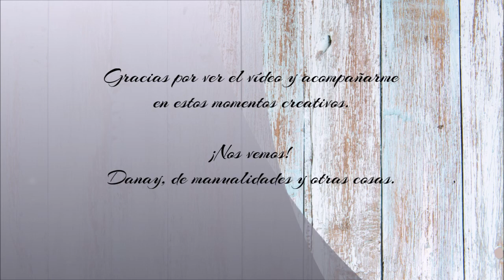Broche de fieltro para San Valentin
⬇Desplegar para leer la información⬇  ¡Hola! En el vídeo de hoy estaré haciendo un broche de fieltro para San Valentín, es un detallito chulo que podemos llevar en la solapa en un día tan señalado. Espero os guste y te animes a hacer tu propio broche.

Si compartes, por favor no olvides citar la fuente @manualidadescondanay Gracias por valorar mi trabajo y ayudarme a crecer 💗
Materiales, fieltro (rojo, rosa, blanco, marrón), cierre para broche, hilo de coser color fucsia, silicona caliente y líquida, botón y cordel de esparto.

 Si has llegado hasta aquí eres una persona muy especial💖
Déjame saber si te ha gustado el vídeo regalándome un 👍.
Escribe un comentario con opiniones y críticas constructivas.
Comparte con gente creativa, por favor etiquétame
Muchas gracias por tu tiempo, por verme y valorar mi esfuerzo😘.